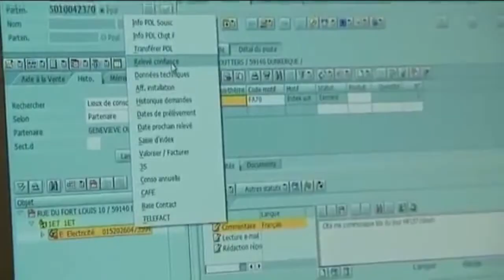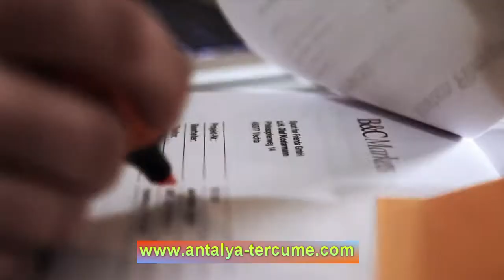Antalya Yeminli Noter Onaylı Tercüme Çeviri Hizmetleri Merkezi - Almanca İngilizce Rusça Tercümanlar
Antalya yeminli noter onaylı tercüme çeviri hizmetleri merkezi, Almanca İngilizce Rusça Hollandaca Flemenkçe Lehçe Çekçe Farsça tercümanlar. Lara Muratpaşa Kepez Aksu Konyaaltı ve diğer semtlerde en iyi çevirmenlik tercümanlık büroları firmaları ve dil eğitim okulları tavsiyeler. Diploma evrak belge ehliyet nüfus cüzdanı pasaport mahkeme kararları tercümesinde en ucuz fiyatlara hizmet alabileceğiniz adres.

Kurumsal ve bireysel tercüme hizmeti alacağınız çözüm ortağınızı doğru seçmeniz çok önemlidir. Kurumsal ve bireysel tercümeleriniz için profesyonel çeviri hizmet alın.
Türkiye'nin en iyi dil ve çeviri firmalarından olan şirketimiz uluslararası tercüme bürosu olarak, 1980 yılından beri, dünyadaki tüm resmi dillerde, yazılı, sözlü ve noter yeminli tercüme çeviri hizmeti vermekteyiz.

Şirketimiz ISO 9001 Kalite Belgelidir. Kurumsal ve bireysel belgelerinizin tercümelerine kalite garantisi vermektedir. Şirketiniz, başta İngilizce tercüme
çeviri, Almanca tercüme çeviri, Fransızca çeviri, Rusça çeviri, olmak üzere, dünyadaki tüm resmi dillerde ve her konuda, yazılı çeviri, sözlü tercüme ve noter yeminli tercüme çeviri, hizmeti vermektedir.

Gürsu Kızılarık Çallı Güzeloba Dedeman Kütükçü Uncalı Düzlerçamı Kepez Altınova Aksu Hurma Muratpaşa Örnekköy Liman Mahallesi Dünyagöz Duacı Meltem Kaleiçi Doğu Garajı Döşemealtı Konyaaltı Meydan Varsak Şirinyalı Lara Altınkum Dokuma Barınaklar Işıklar semtlerindeki ofislerimizde haftanın hergünü hizmet veriyoruz.

Ayrıca Isparta Alanya Gazipaşa Korkuteli Finike Serik Kaş Kemer Kumluca Manavgat Boğazkent Kalkan Demre Side Kemer Belek Burdur  bölgelerinde de bulunuyoruz.

Yaptırdığınız tercümelerin ödeme işlemlerini ofisinizden veya evinizden çıkmadan internet bağlantısı olan, herhangi bir bilgisayar yardımıyla internet bankacılığını kullanarak yapabilirsiniz. Ayrıca kredi kartınız ile bankamatik kullanarak ve tercüme büromuzda ödeme yapabilirsiniz.